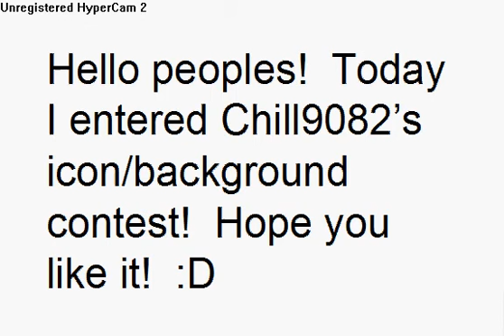Chill9082 Icon/Background Entry (Drawing)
Yup :D  Haven't entered a contest in a while...
I think I did pretty good.  I made the face big, so I didn't have room for the feet, so... oh well :P
Good luck to all the other entries! :)